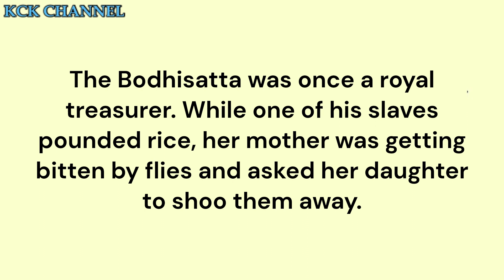Rohini Jataka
Jataka